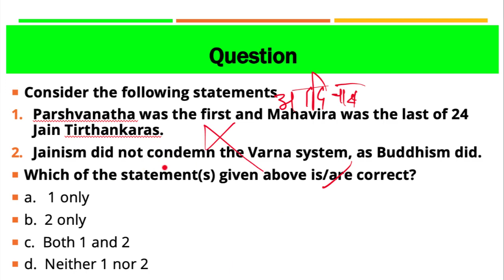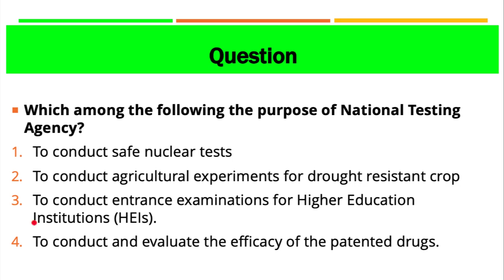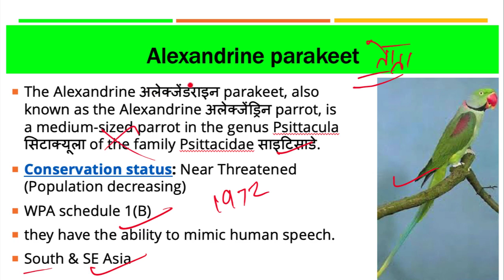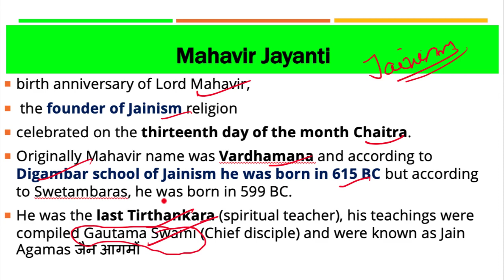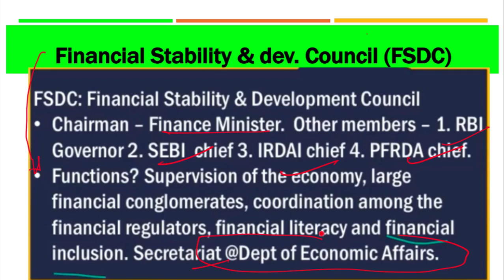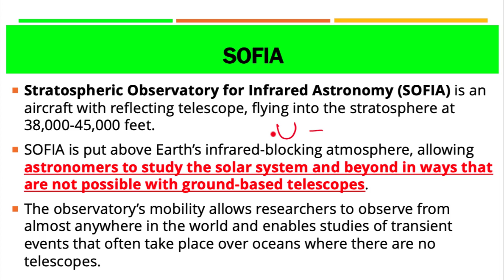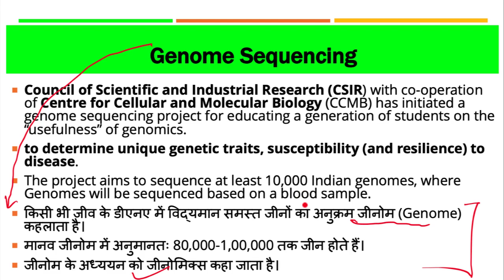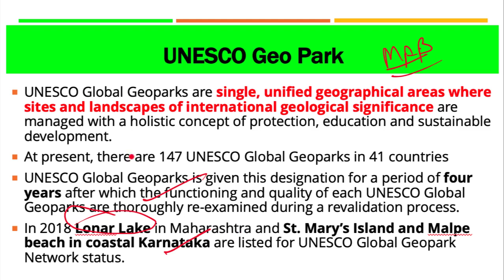20 April 2019, हिन्दी Prelims Updater Series, News Discussion hindu, PIB, Yojana UPSC, CSE, IAS